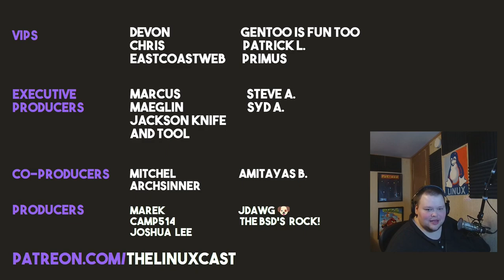Ramble: The Biggest Misconception About Linux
Today I talk about one thing that a lot of new Linux users get wrong about Linux.